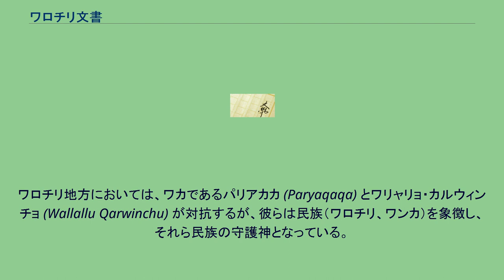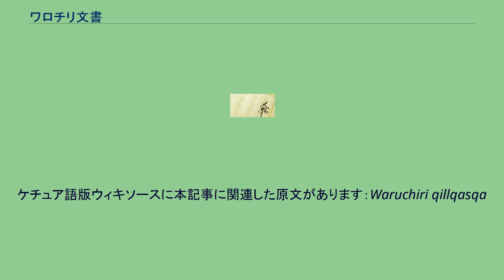ワロチリ文書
ワロチリ文書（わろちりぶんしょ。英語：Huarochirí Manuscript、ドイツ語：Huarochirí-Manuskript、現代ケチュア語：Waruchiri qillqasqa）は、南アメリカのワロチリ地方のインディオの神話や宗教、伝説を報告した、16世紀の終わり頃にケチュア語で書かれたテキストである。
テキストに記録された神話において主導的な役割を果たすのが、山の神アプあるいはワカである。
ワロチリ地方においては、ワカであるパリアカカ (Paryaqaqa) とワリャリョ・カルウィンチョ (Wallallu Qarwinchu) が対抗するが、彼らは民族（ワロチリ、ワンカ）を象徴し、それら民族の守護神となっている。
現地のインディオの昔ながらの信仰を綿密に記述したテキストが独特のものであるため、過去に植民地であったケチュア語圏の文学の重要な記念物の象徴となっている。
しかし、インディオである本来の記録者の名は知られていない。
スペイン人の司祭フランシスコ・デ・アビラが詳細を記録させているが、キリスト教と異なる宗教を根絶するために記録されたものであり、注釈もつけられて信頼性がある。
文書は、スペインの首都マドリードの王立図書館に、気付かれないまま何世紀もしまわれていた。
1939年、ヘルマン・トリムボルンによるドイツ語訳が発表された。
1966年、ペルーの人類学者ホセ・マリア・アルゲダスは初めてテキストをスペイン語に翻訳し、2ヵ国語併記（ケチュア語とスペイン語）で発表した。
以下は翻訳元のドイツ語版での参考文献であるが、翻訳にあたり直接参照していない。
ケチュア語版ウィキソースに本記事に関連した原文があります：Waruchiri qillqasqa